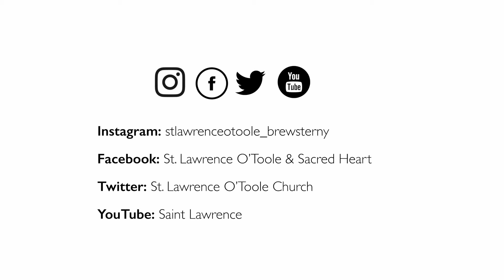Sunday Preview Dec 17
On this fourth Sunday of Advent, the Gospel of Luke tells the story of the Annunciation. Fr. Rich beautifully helps us see how it is the work of God that Mary is doing and how God needs us to say yes to save the world.